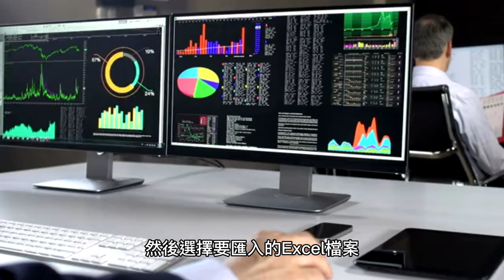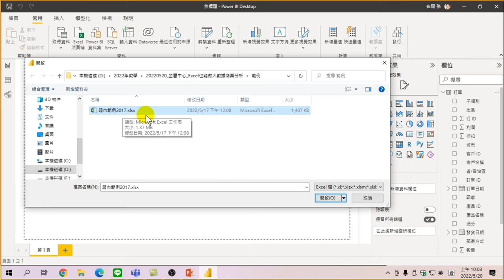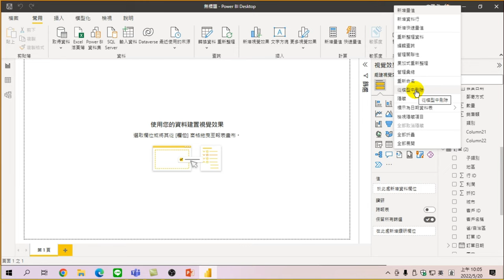04將EXCEL活頁簿匯入Power BI及刪除載入的資料表1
Excel 活頁簿匯入 Power BI 後，Power BI 會顯示該活頁簿中的所有工作表。您可以選擇要載入的工作表，然後按照指示進行設置。在設置過程中，您可以選擇要將資料載入 Power BI 的模式，例如匯入、轉換或合併等。若需刪除載入的資料表，只需在 "欄位" 面板中右鍵單擊該資料表，然後選擇 "刪除" 即可。另外，您還可以在 "編輯查詢" 中對資料進行更進一步的轉換和清理，以便進一步分析和視覺化。